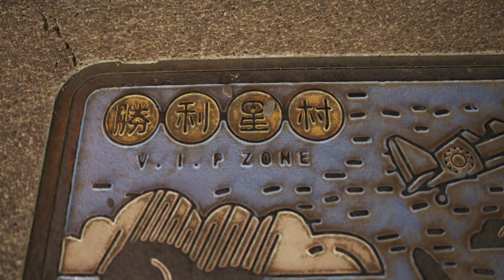2023 屏東燈節 HDR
萬年溪燈區
縣民公園燈區
勝利星村燈區
1/13~2/28